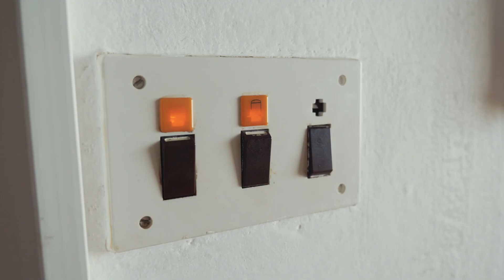Sveti Stefan: nelaipnākā pilsēta uz salas Ep8 of 15 Balkan Edition -Vlog 022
Šajā epizodē mēģināsim paēst pa lēto tūristīgajā Kotorā, piedzīvosim neskaitāmus šķēršļus cenšoties pirms saulrieta paspēt uz Sveti Stefan un beigās nokļūsim vietā, kas mūsu vecpilsētu topā ieņems stabilu pēdējo vietu.

Turpmāk 3 nedēļu garumā, katru darba dienas vakaru pa jaunai epizodei ar šīs vasaras Balkānu piedzīvojumiem 15 sērijās.